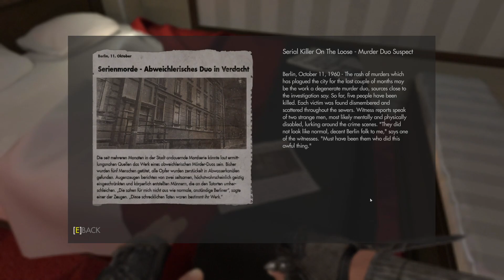Blazkowicz Blitz: Crushing the Reich in Wolfenstein: The New Order/ Episode 05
Introduction:
Welcome to For me for us, your ultimate destination for actionpacked storydriven rpg strategy. Here, we Discover Create. in Mastering the art of battle and Retro gaming with classics .

"Welcome to 'For me For us,' a channel where the thrill of gaming meets the depths of life's experiences. I'm ColdTogether, and here, we embark on a journey through uncharted virtual worlds and explore the profound questions of life, death, good, and evil. 🎮✨

Our mission is to not only entertain but to provoke thought, to challenge perceptions, and to share new experiences that gaming offers beyond just play. Each game we dive into becomes a canvas for discussing broader life themes, reflecting on the choices we make, and the paths they lead us to.

📅 Join us as we upload new adventures every week, featuring gameplay that makes us laugh, cry, and ponder the bigger picture. Expect deep dives into narrative-driven games, open discussions on life's big questions, and a community that's here to explore all aspects of life, both in-game and out.

Because here, gaming is more than entertainment; it's a lens through which we examine life's intricacies. From exhilarating victories to heart-wrenching defeats, our channel is a space where gaming culture and philosophical inquiry meet.

Your views, your experiences, and your insights are what make this channel a community.

Let's make 'For me For us' a space where every game is an opportunity to learn, reflect, and grow together. 👋"

 About the Channel:
🎥 For me for us is all about Welcome to For me For us! Immerse yourself in the thrilling world of gaming. Join us for Let's Plays, gaming walkthroughs, reviews, and epic multiplayer moments. I like playing computer games and I want creating new platform for generating let's play and of course new games  experience From AAA titles to indie gems, we've got your gaming adventure covered.

 Thank You Message:
🙏 Thank you for being a part of the For me for us family. Whether you're here for the Let's Plays: Real-time gameplay commentary or just to hang out, we appreciate evering, and sharing the love with fellow For me For us enthusiasts. Let's embark on this exciting journey togeth